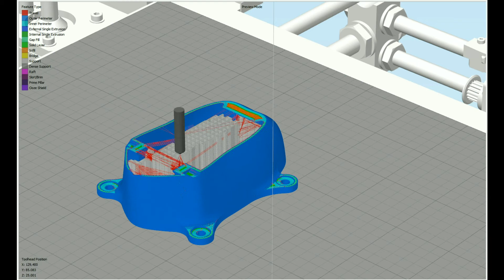POD slicer print simulation